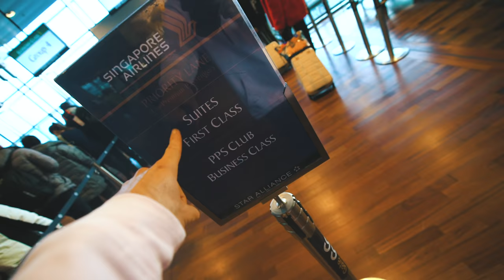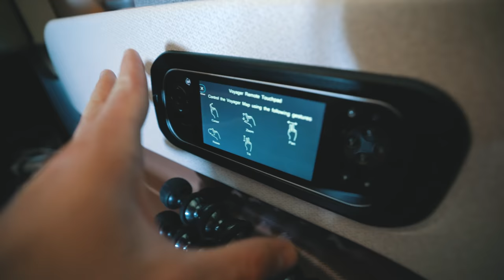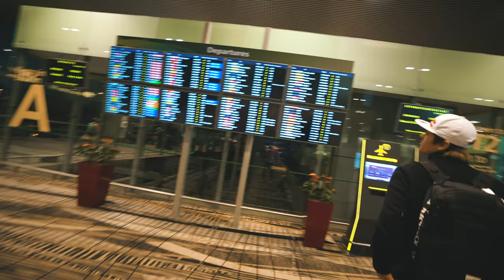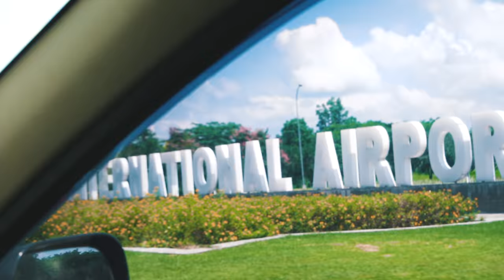THE BIGGEST BUSINESS CLASS IN THE WORLD! | VLOG⁴ 02 (Part 2)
Sorry, LifeOnWater Vlog is not up yet, but you can still check his channel, he already have multiple Vlogs:

SONGS:
- Perfect Colours - Tomas Skyldeberg
- Let Me Feel - Killrude
- Quirky Orchestra 6 - Josef Habib
- Asian Theme 5 - Jonatan Järpehag